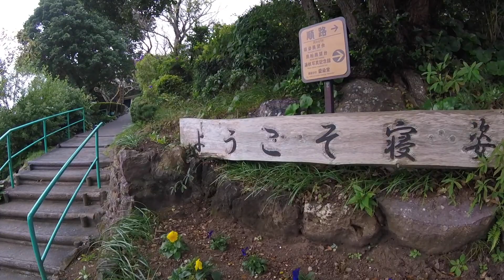2016〜浜辺の宿、濤亭〜親子３人旅〜入田浜、伊豆下田の旅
2016河津バガテル公園〜宿の濤亭、親子３人初めての旅に行ってきました。その後２０２０年８月に父は亡くなりました。😣